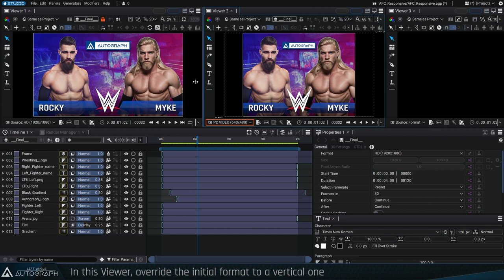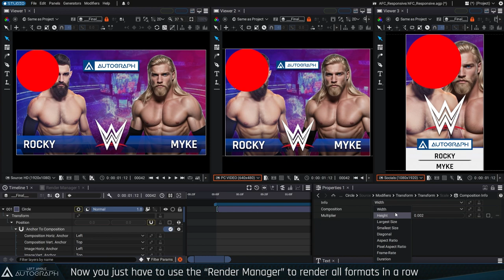Responsive Design Compositions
You can modify the format of a composition at any time in Autograph without having to duplicate it! The same composition can be brought up in several Viewers or rendered several times, each time with a different format. This makes Autograph the only graphic software designed for Responsive Design video production.

In addition to the unique Relative Definition system, which lets you change the format of a project when rendering, any parameter can be expressed relative to the format. For example, a layer can be set to the left edge of a composition, before adding a margin. The size of this graphic source can also be conditioned according to the composition's width, height, diagonal, aspect ratio, or duration.

By changing the format of a composition when it is rendered, all of these relative rules will adapt the project to a new format. The Render Manager lets you render the same composition several times, but with different formats. You can also encode each of these formats multiple times using different containers or codecs.